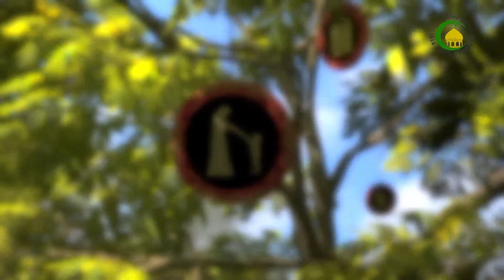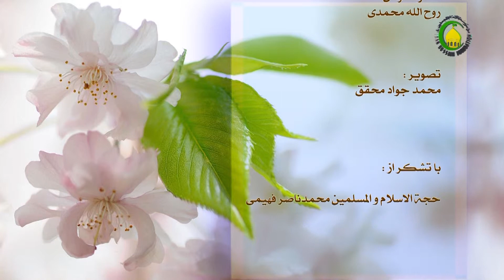18. انواع خانواده (3) - استاد : علی جمعه مظفری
در این  درس به نوع دیگری از انواع خانواده اشاره شده است که اگر زوجین معیارهای صحیح را نداشته باشد و تصمیم سرسازگاری با همدیگر را نیز نداشته باشند یک راه این است که از همدیگر طلاق بگیرند و جدا بشوند و یک زمان مصالحی در تحمل همدیگر وجود دارد  در این صورت باید همدیگر را تحمل کنند و در ادامه به پاداش های فراوان تحمل سختی های خانواده پرداخته شده است.